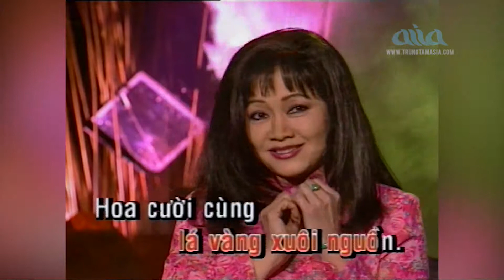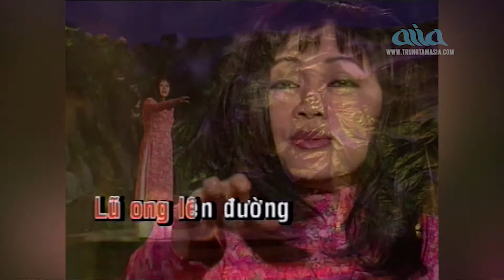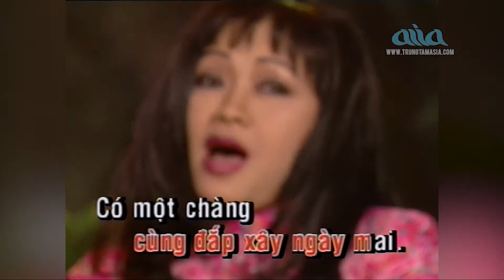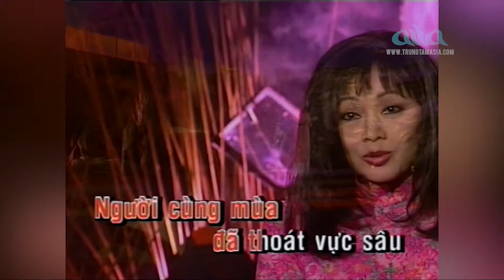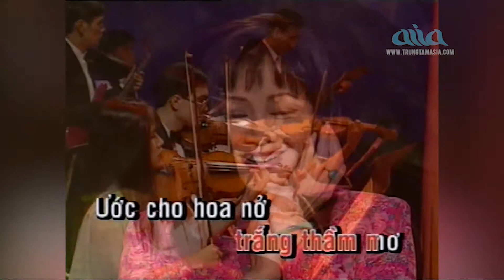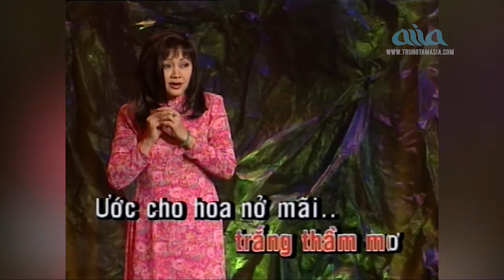Hoa Xuân Karaoke Tone nữ - Hoàng Oanh | Asia Karaoke Beat Chuẩn